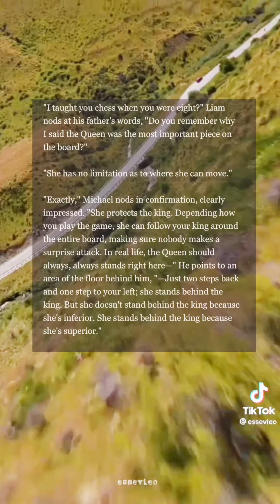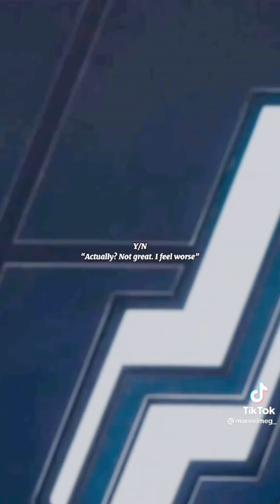Best Friends (P6)